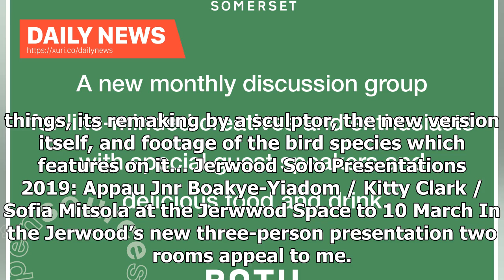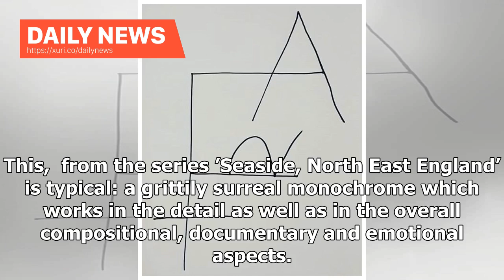Daily News - Recommended London Art Exhibitions February 2019 – Paul Carey- Kent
2 February 2019 / Art Categories Announcement, Art News / Art Tags Art, Exhibitions February 2019, Paul Carey Kent / / / / / The noted art writer and curator Paul Carey-Kent gives us his rolling ten recommended contemporary art shows for London Art Exhibitions February 2019. Paul currently freelances for Art Monthly, Frieze, Elephant, STATE, Photomonitor, Border Crossings and World of Interiors, and has a weekly online column at FAD Art News. Tom Wesselmann at Almine Rech to 23 March You wouldn’...